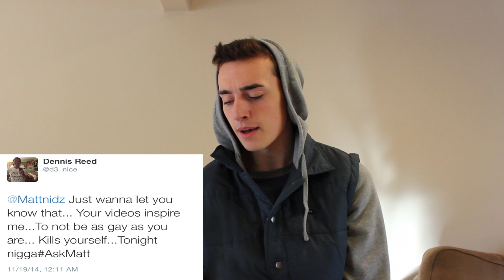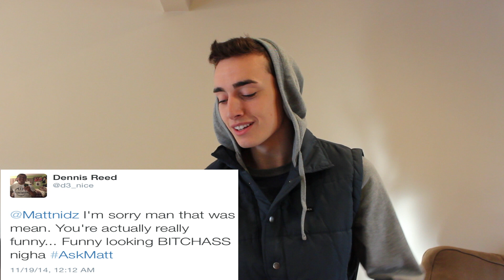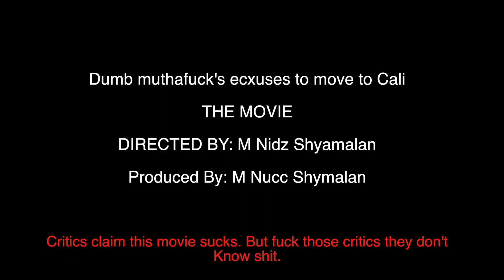Ask Matt #4 Meeting the Parents and Dating Fans!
Thank you to everyone who submitted questions!  Luv yew

***Links***